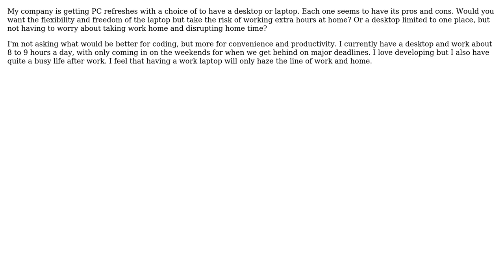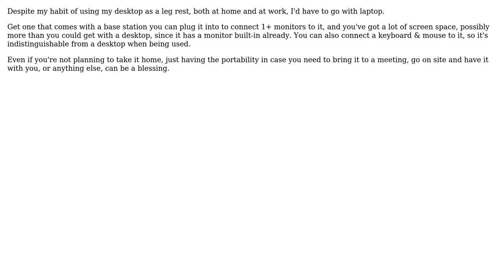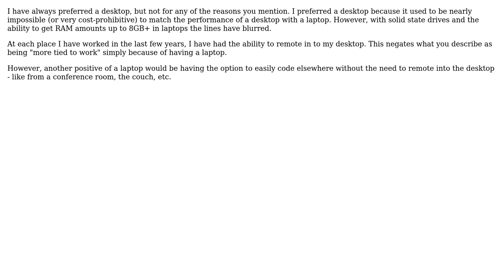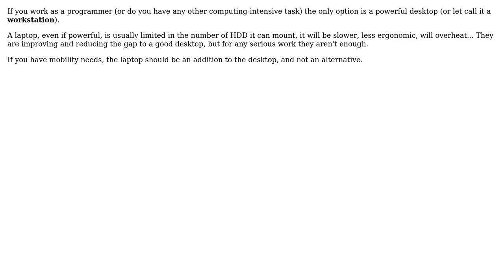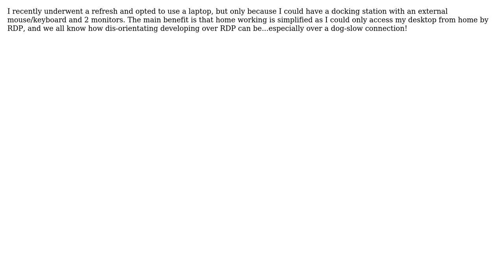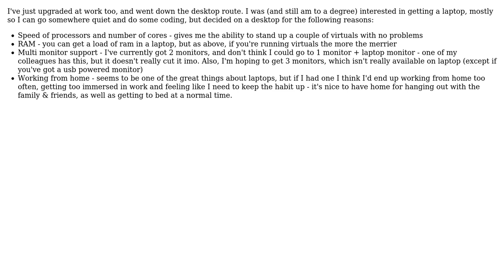Software Engineering: Company PC refresh, laptop or desktop? (17 Solutions!!)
Software Engineering: Company PC refresh, laptop or desktop?

With thanks & praise to God, and with thanks to the many people who have made this project possible! | Content (except music & images) licensed under CC BY-SA | Music | Images & others | With thanks to user Wizard79 user Tarka user Steven Evers user Steven A. Lowe user Sam J user realworldcoder user matiash user Mantorok user Macneil user Jimmy user JeffO user jdizzle user JBRWilkinson user Jarrod Nettles user hotpaw2 user G_P user dr Hannibal Lecter user Bill Leeper user Adam and the Stack Exchange Network Trademarks are property of their respective owners. You are responsible for your own actions.